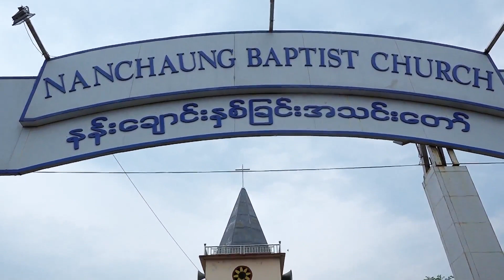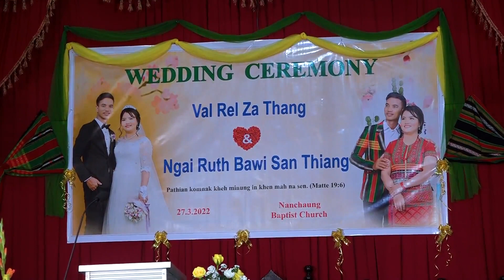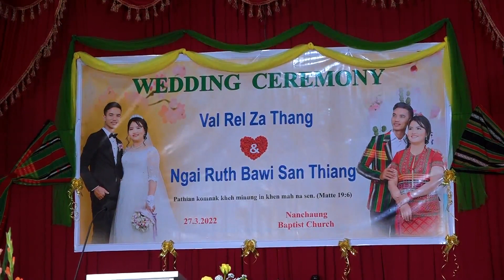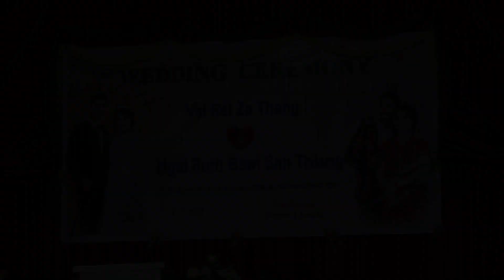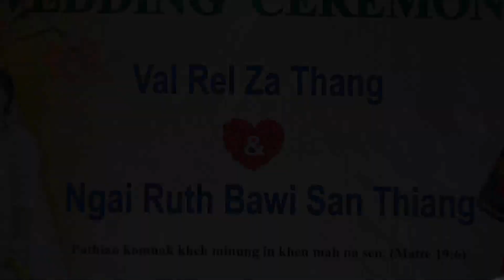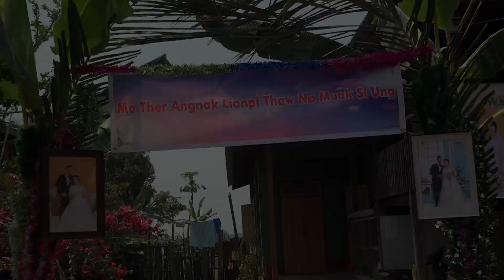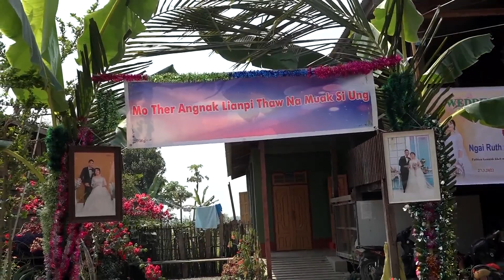Rel Za Thang + Bawi San Thiang